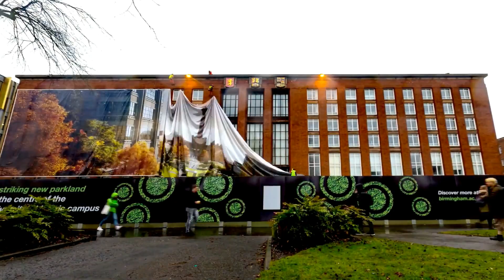Birmingham University Banner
Huge 70m long banner installed via rope access!!